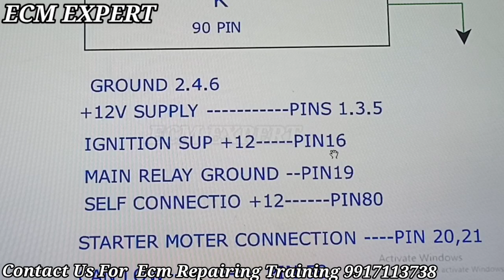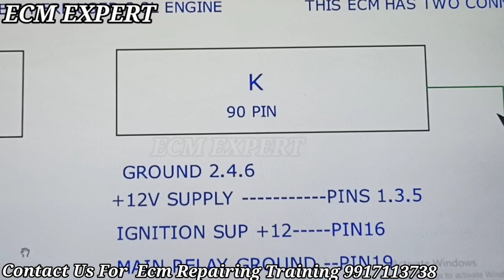ECM TREPAIRING, ECU TESTING, ECM CONNECTION, ECM EXPERT PART 85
ecm/ecu working,
injectors,
bcm working,
cars details,
 POLIO  MULTIJET,
AMAZING CARS,
hyundai ECM,
RPM PROBLEM,
CAR NOT START,
ECM PROGRAMMING,
CRANKSHAFT CODES,
17C55, 17C53,17C61, 16C39 DELPHI2,
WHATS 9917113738